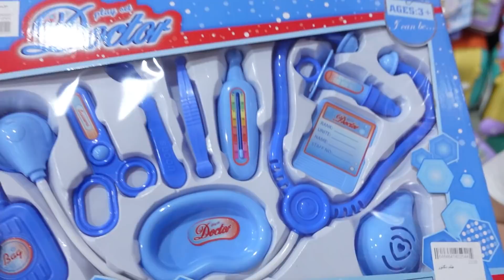شوفوا وش حصلنا ...!!!